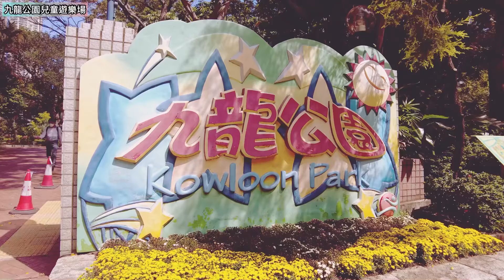遊樂場好介紹，九龍公園￼兒童遊樂場，粵語￼廣東話￼